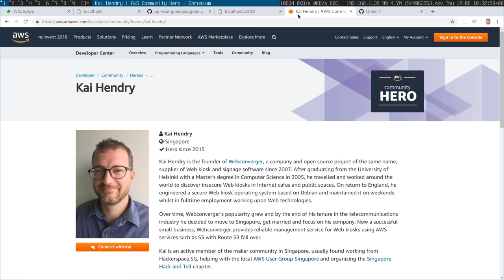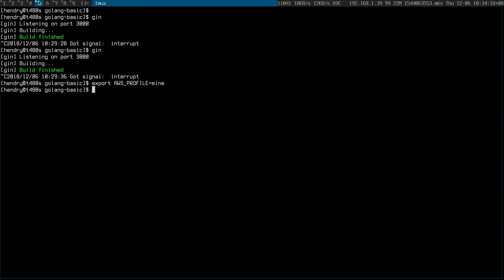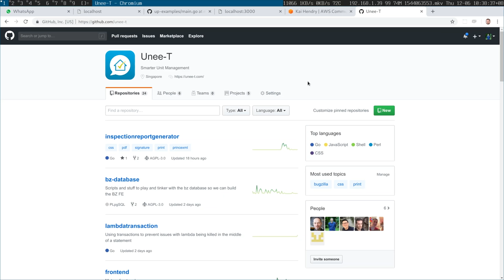Avoiding AWS lock in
Yes, I am an AWS hero

Despite being acknowledged as an AWS advocate, it does not mean I don't care about vendor/platform lock in! This is why I avoid dynamoDB and advocate for serverless which keeps a sane restful interface.

(Not the game engine)